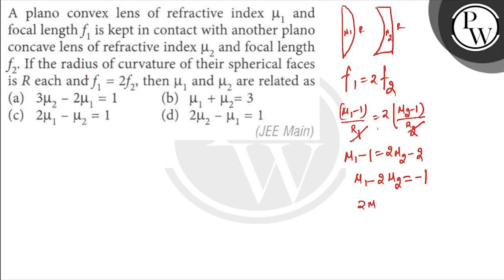A plano convex lens of refractive index \( \mu_{1} \) and \( \mathr...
A plano convex lens of refractive index \( \mu_{1} \) and
\( \mathrm{P} \) focal length \( f_{1} \) is kept in contact with another plano concave lens of refractive index \( \mu_{2} \) and focal length
W \( f_{2} \). If the radius of curvature of their spherical faces is \( R \) each and \( f_{1}=2 f_{2} \), then \( \mu_{1} \) and \( \mu_{2} \) are related as
(a) \( 3 \mu_{2}-2 \mu_{1}=1 \)
(b) \( \mu_{1}+\mu_{2}=3 \)
(d) \( 2 \mu_{2}-\mu_{1}=1 \)
(JEE Main)